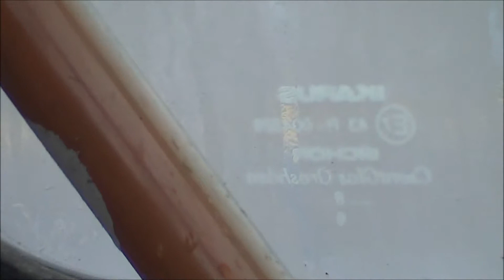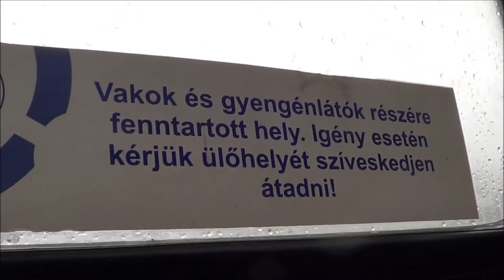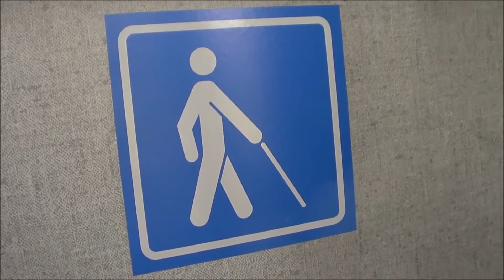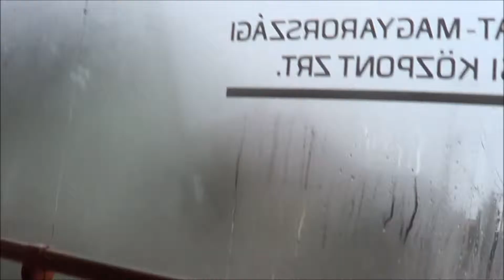GNX-374, Ikarus 280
Utazás GNX-374-gyel Győrből Győrújbarátra 2017. december 28-án. / Travelling by GNX-374 from Győr to Győrújbarát on 28th December 2017.